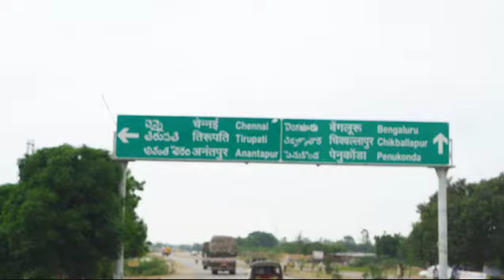Mr. S A Sunder of AVS Transport, Anantpur about Eicher Staff Buses 20.15 Bus,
Mr. SA Sunder of AVS Transport, Anantpur is the proud owner of our staff buses. He is very happy with their low maintenance and great mileage, making them very profitable for the business. Smooth engine and low vibration in the bus make the ride and the journey very comfortable for the passengers.